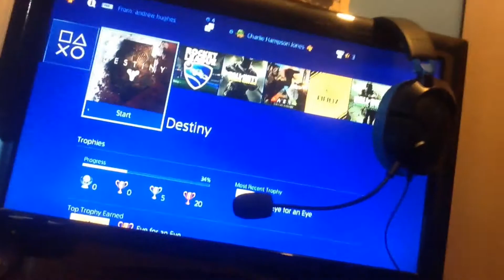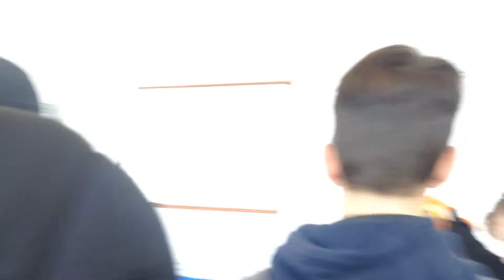Nearly kicked out of toys 'r' is!? Power league vlog!!